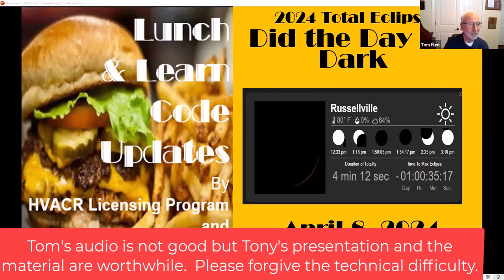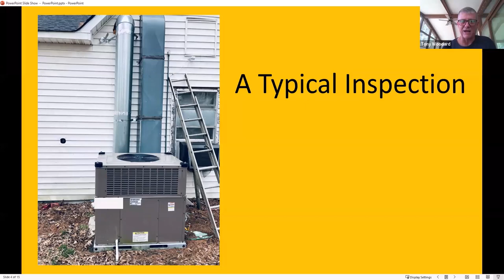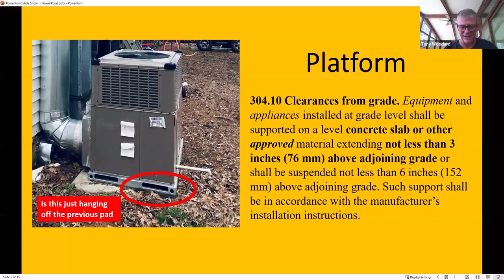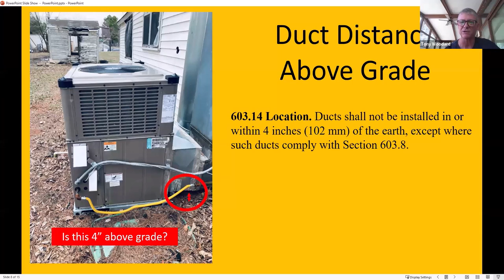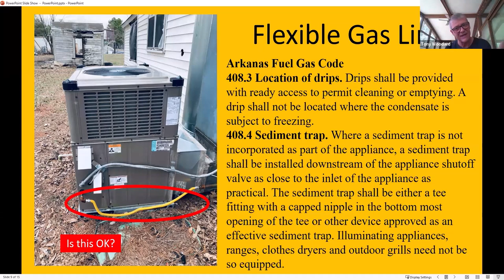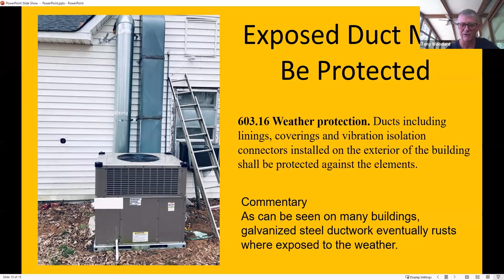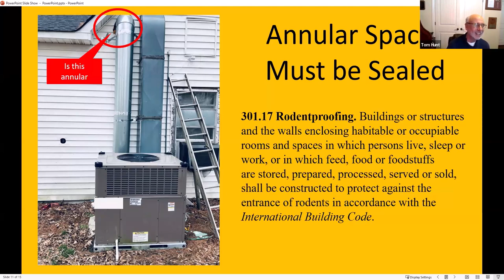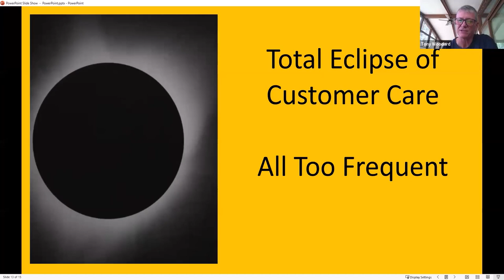Eclipse and a Dark Package Install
Covers several issues frequently missed in a package install